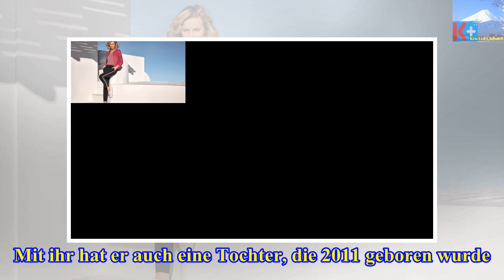Bafta awards: hugh grants freundin anna eberstein lenkt gekonnt vom babybauch ab - Die heutigen Neu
Bafta awards: hugh grants freundin anna eberstein lenkt gekonnt vom babybauch ab
Auf dem roten Teppich der BAFTAs Hugh Grant (57, "Tatsächlich...Liebe") glänzte bei den British Academy Film Awards in der Royal Albert Hall in London...